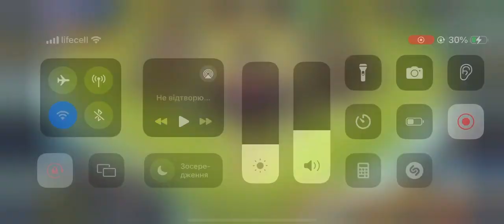Castle Clash - Meta Heroes 200k